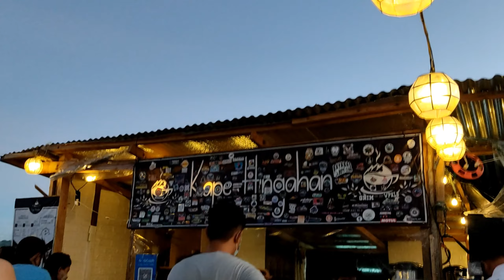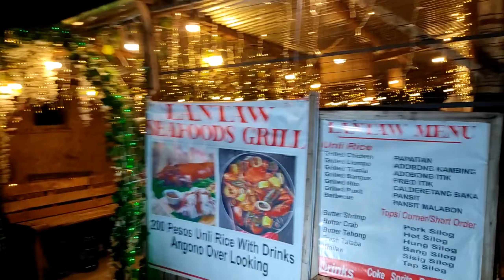KAPE-HINGAHAN / OVERLOOKING SA ANGONO/ RIDES TAYO! EP 1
Gusto mo ba mag-unwind ng hindi kailangan ng malayong byahe?Tara na sa KAPE-HINGAHAN at Iba pang foodtrip sa Angono.